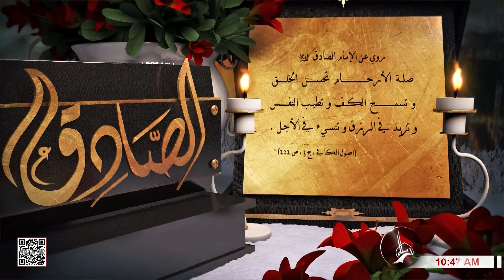الصادق - روي عن الإمام الصادق - عليه السلام - صلة الأرحام تحسن الخلق وتسمح الكف ..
الصادق
روي عن الإمام الصادق - عليه السلام:
صلة الأرحام تحسن الخلق وتسمح الكف ..
21 جمادى الآخرة 1444 هـ